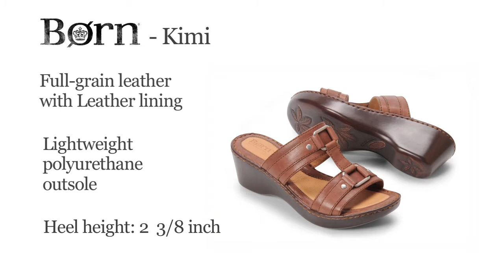Women's Sandals, Born Sandals, Born Lin (brown)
An organic handcrafted thong accented with artisan details.

    * Full-grain or metallic leather
    * Leather and fabric lining
    * Rubber outsole
    * Steel shank
    * Opanka hand-sewn construction
    * Heel height: 1 inch
    * Sizes 6M  11M, whole sizes only